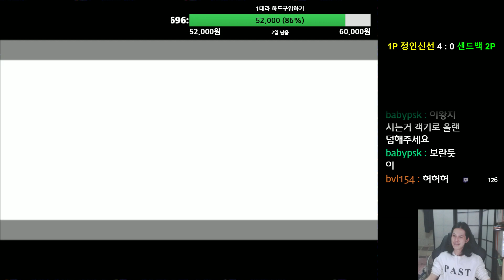[SandBag TV][kog98] 171209 킹오브98 핵폐기물 정인신선님과의 5선!!